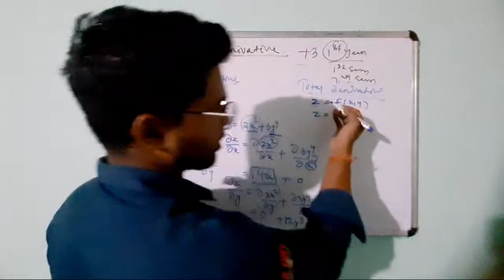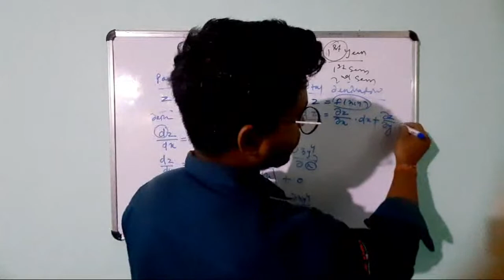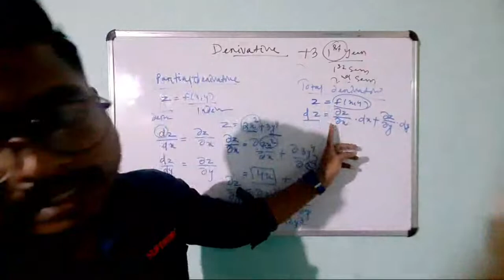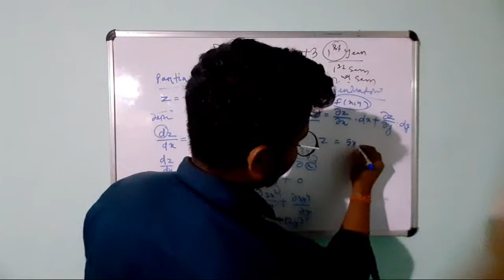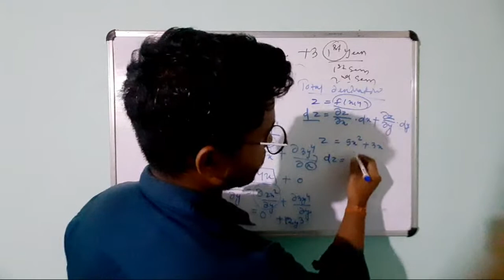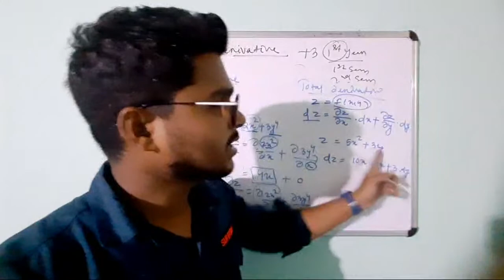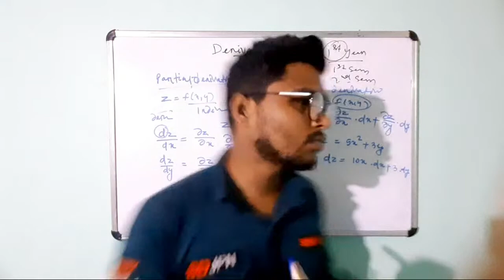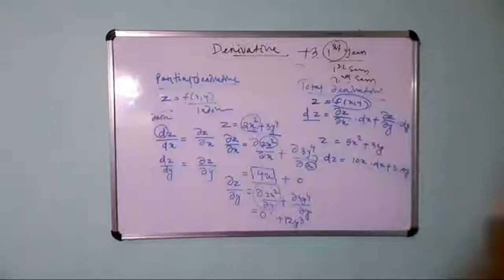Highlight 1:15:47 – 1:20:47 from MAHADERIVATIVE CLASS